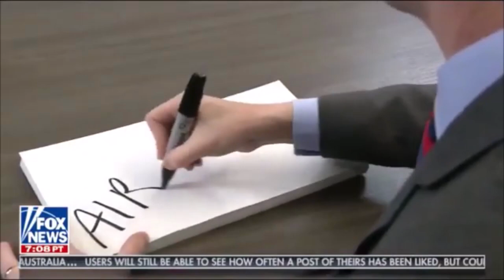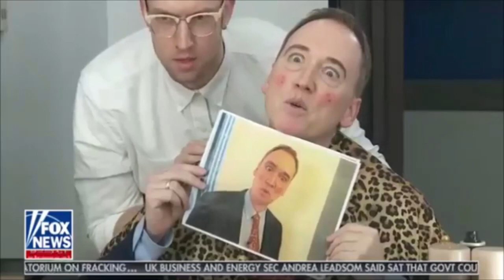Tom Shillue Parodies Adam Schiff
Tom Shillue Parodying Adam Schiff